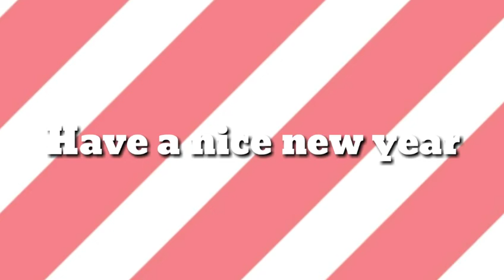HAPPY NEW YEAR'S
Thanks guys for an amazing year I will be excited for new year